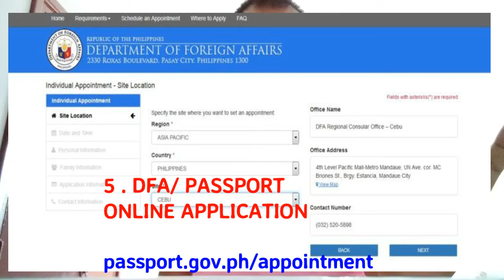PAANO MAG APPLY BILANG OFW I TIPS AND ADVICE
Hello sa aking mga Kasweetie dyan sa pilipinas at sa aking kapwa ofw saan man sa mundo.
Sa video na ito share ko lang po sa inyo mga basic steps kung paano mag apply ng trabaho sa ibang bansa at paano mag simula at ano ano ang mga dapat gawin kapag ikaw ay first time palang sa ganitong kalakalan.kung sakaling baguhan ka palang paki panood ang video hanggans sa matapos.
Kung sakaling may mga kulang man sa explanation ko pls fell free to comments to share with others.hindi ako perfecto pero i will try my best sa mga susunod nating talakayan nangangapa pa eh baguhan palang sa ganitong vlog kaya nag aadjust pa. ''Practice Makes Perfect ''
Salamat po sa inyong lahat at kung sakaling nagustuhan nyo yung usapin ngayon wag kalimutang magsubscribe at share ung video na to with your friends.